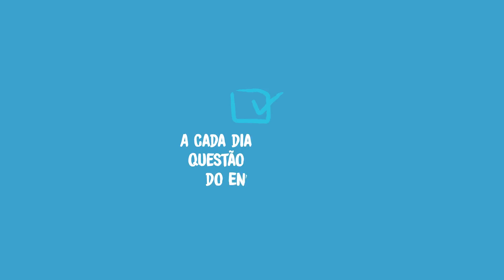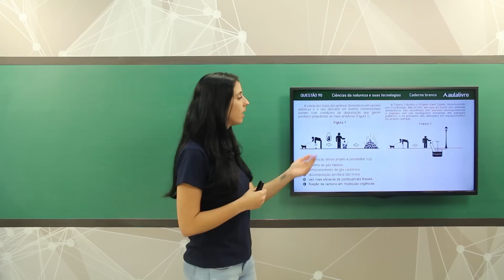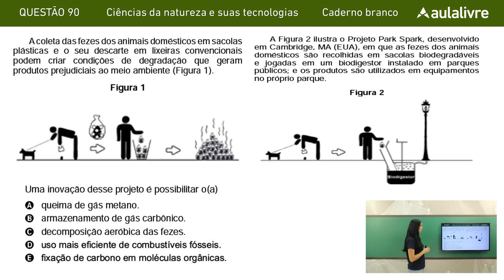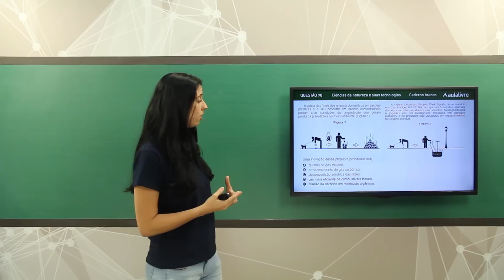Enem 2016 - Ciências da Natureza | Questão 90 (Caderno Branco)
No vídeo de hoje a Professora Jéssica Rosiak resolverá a questão 90 (caderno branco) de Ciências da Natureza do Enem 2016, que aborda química ambiental.

Gostou desse vídeo? Então acesse nosso site e fique ainda mais preparado com nosso curso completo: